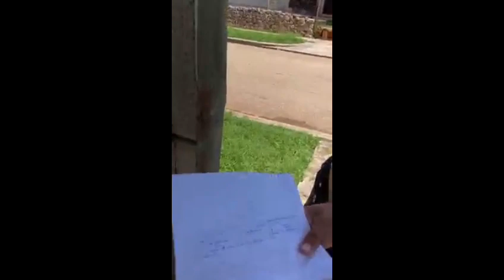¡Increíble! Mira el pánico de este seguroso cuando lo cogen SOLITO y sin PANDILLA.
Amigos míos. ¡Increíble! Mira el pánico de este seguroso cuando lo cogen SOLITO y sin PANDILLA.